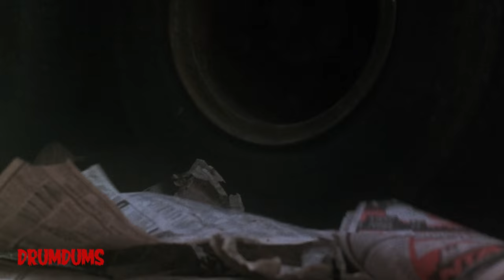Sleepaway Camp III: Teenage Wasteland REVISITED (Sleepaway Camp 3)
How about a deep dive into Sleepaway Camp 3: Teenage Wasteland?! Shot b2b with Unhappy Campers, it's pretty much the same formula, and not nearly as effective. But still heaps of fun. Let's dive in!

My Gear:

**Cameras
4K Depstech Webcam (for streams)
**Mics

SUPPORT DRUMDUMS!

➡️  HUMDRUM
➡️  PURCHASE WORTHY

* ➡️  Unicorn